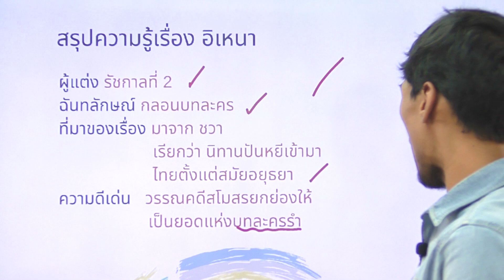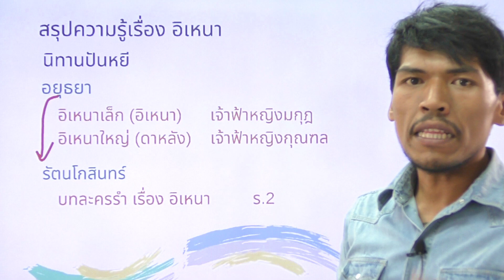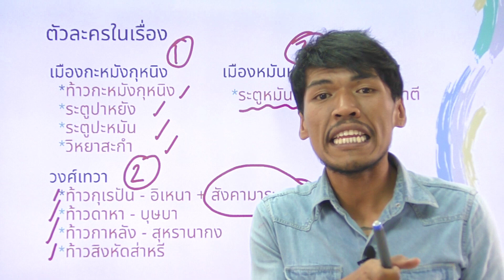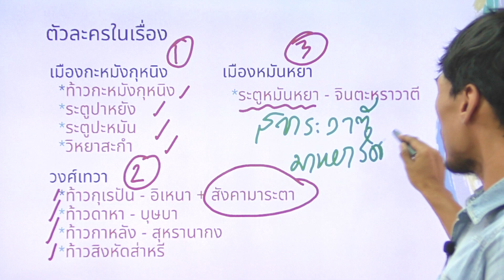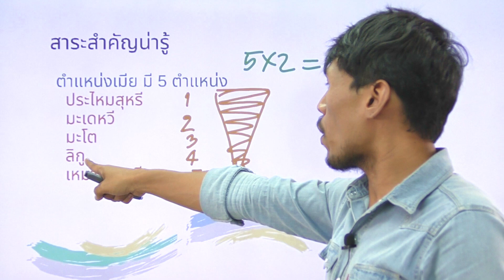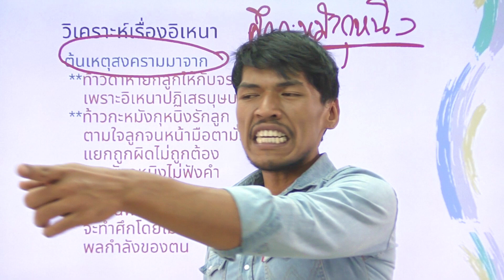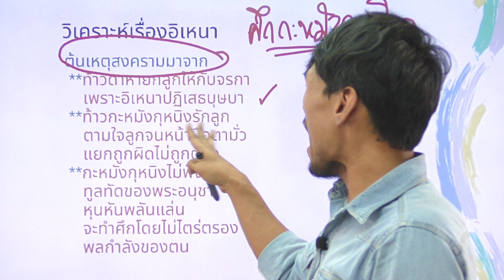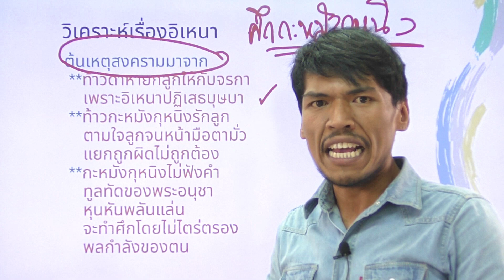วิชาภาษาไทย ชั้น ม.4 เรื่อง สรุปความรู้และประเมินค่าบทประพันธ์ของวรรณคดีเรื่อง อิเหนา